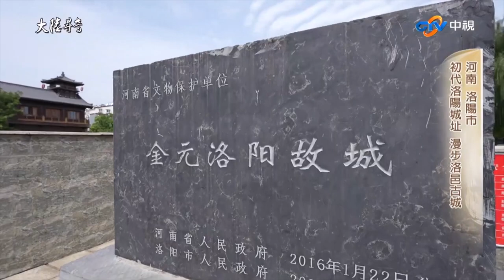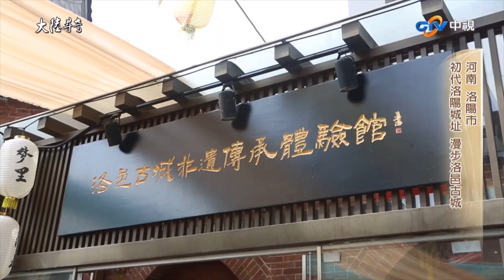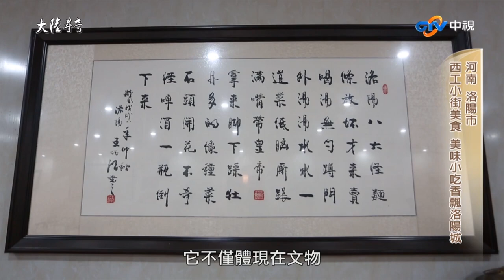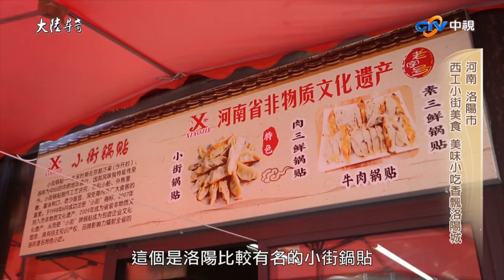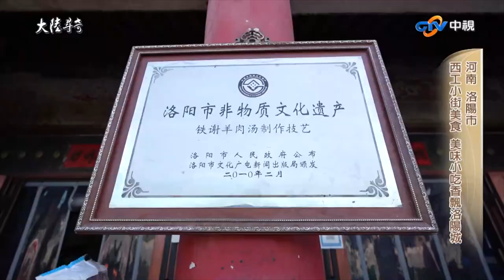漫步洛邑古城體驗唐宋生活 西工小街鍋貼皮焦多汁【 @ctvchinatv EP1950】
漫步洛邑古城體驗唐宋生活 西工小街鍋貼皮焦多汁

洛陽曾經是十三朝古都，"洛邑"，是這座城市最早的名字，當年周武王把象徵國家權威的九鼎，放置在此，「定鼎中原」的典故，就出自這裡。

外景主持人: 陳薇 張晏塵 魏暉倪